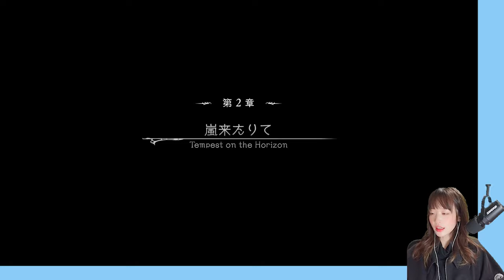【Granblue Fantasy: Relink】新たな仲間と？新たな島へ グラブルリリンク実況 part2